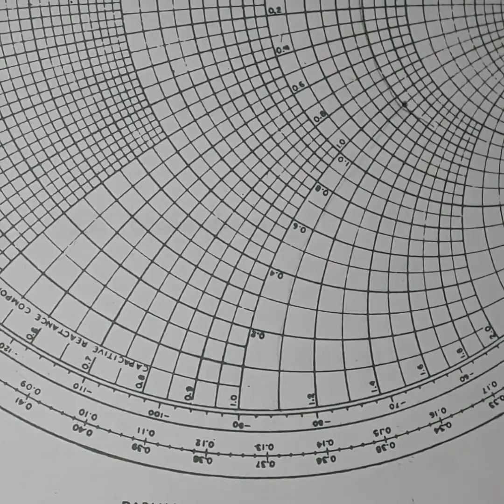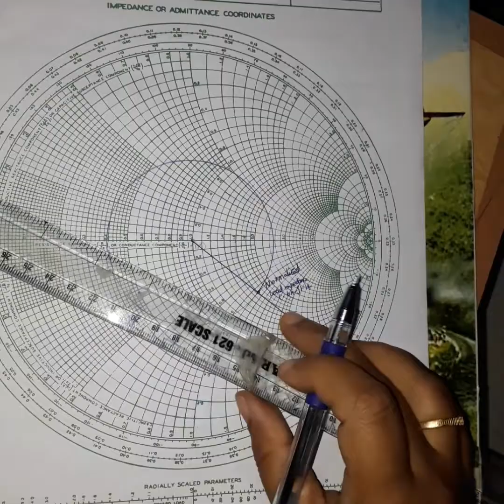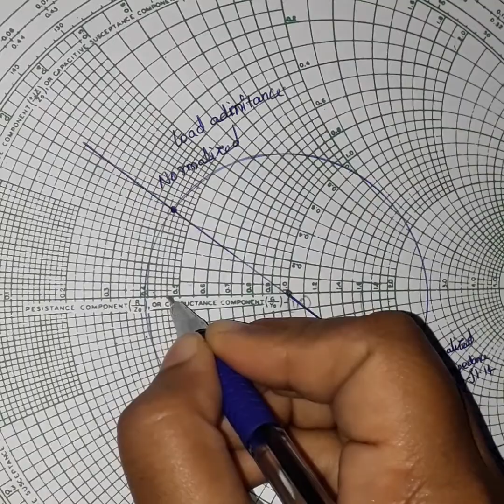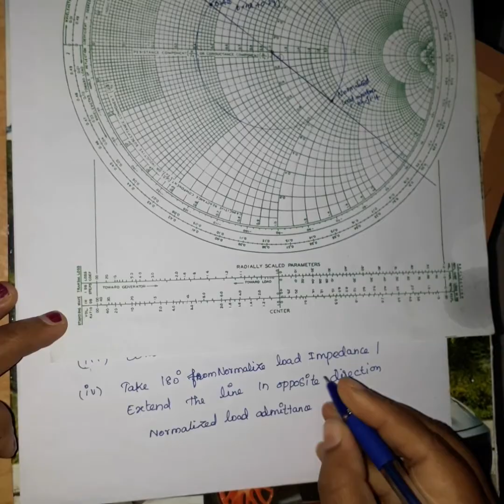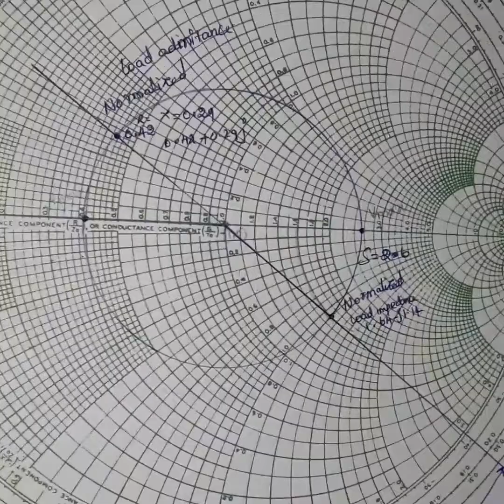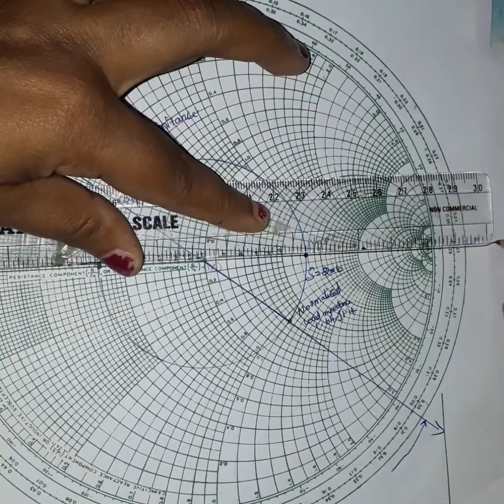EC3551 SMITH CHART PROBLEM NO 2